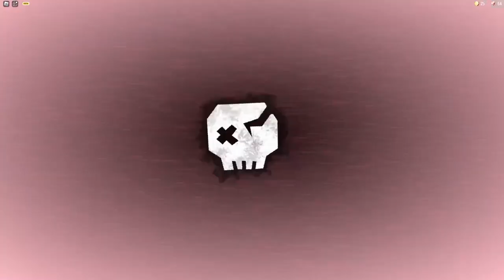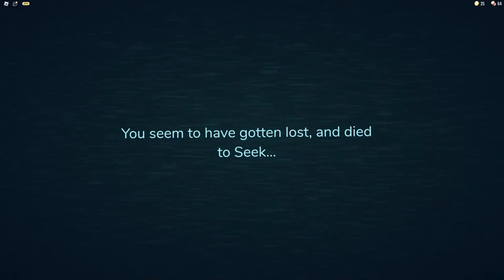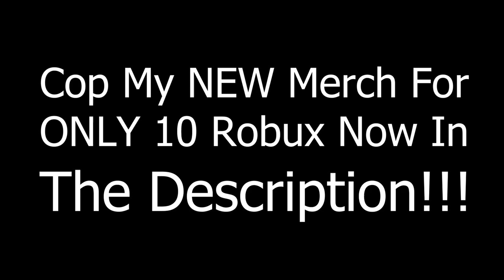This HORROR GAME is TERRIFYING!?! *LAUGHS GAURANTEED* | ROBLOX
Hey there! 👋 I'm thrilled to have you here because, guess what?

I read every single comment you leave, and I absolutely love replying to the hilarious ones! 😂

Join our incredible community now and unlock sweet, sweet badges & emotes!